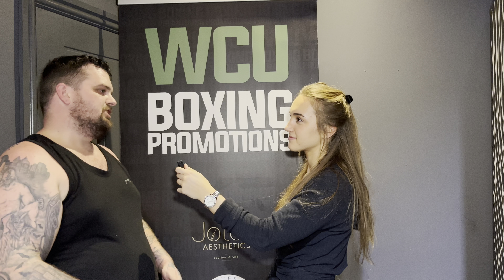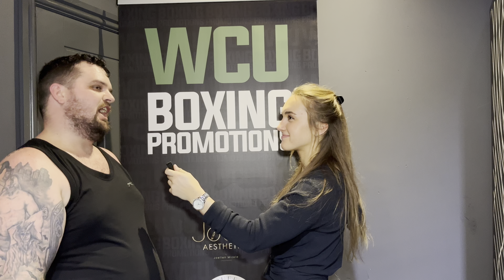Jonny Duxbury post fight interview with @LeapFrogCombatTV's Sophia Picton on WCU Boxing Promotions